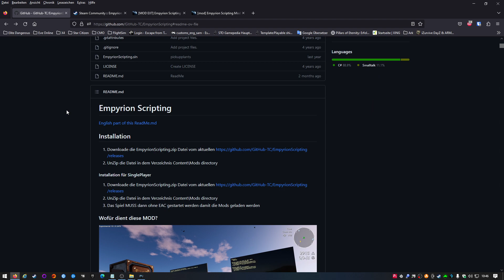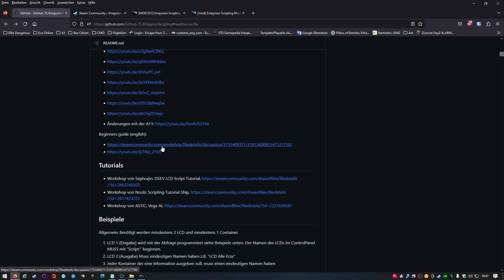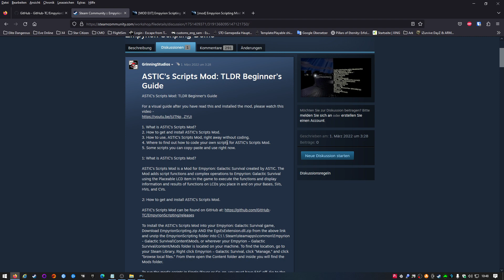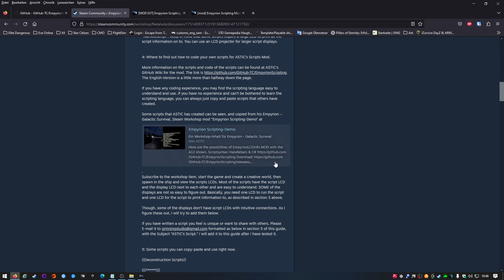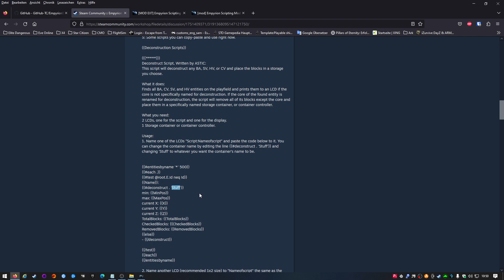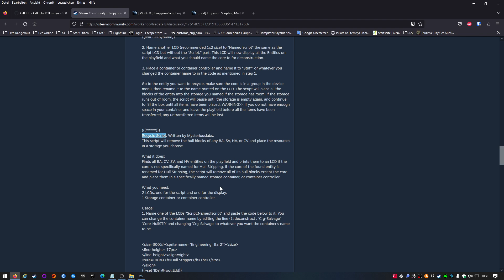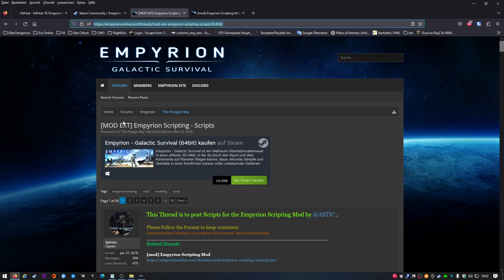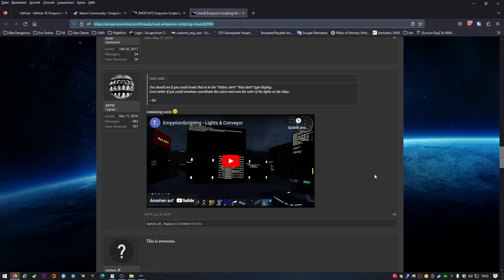Empyrion - #026.5 Scripting - Let´s Play [German Gameplay]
Folge 026.5 Scripting - Install, Usage & usefull Links

2. Zip entpacken in: Steam\steamapps\common\Empyrion - Galactic Survival\Content\Mods
3. EAC InGame ausschalten
Optionen/Sonstiges/Mit EAC starten: Nein

Vielen Dank für deine Unterstützung und ich freue mich riesig, dich in der nächsten Folge von Empyrion – Galactic Survival wiederzusehen!

Bis dahin, möge die Macht des Universums mit dir sein! 🌌✨

Let's Play Empyrion Deutsch. Empyrion Gameplay German.
Beschreibung
In diesem YouTube-Video geht es um Empyrion – Galactic Survival, ein episches Weltraum-Abenteuer, das euch in den Bann ziehen wird! 👨‍🚀🚀

Du hast schon immer davon geträumt, die unendlichen Weiten des Weltalls zu erkunden? Dann bist du hier genau richtig! In Empyrion – Galactic Survival hast du die Möglichkeit, deinen eigenen Charakter zu erschaffen und dich in einem riesigen Universum voller Geheimnisse und Gefahren zurechtzufinden.

Begleite mich auf meiner Reise durch dieses atemberaubende Spiel und entdecke mit mir fremde Planeten, erbaue gigantische Raumstationen, kämpfe gegen außerirdische Kreaturen und lüfte die Rätsel längst vergessener Zivilisationen. Gemeinsam werden wir uns den Herausforderungen stellen und unsere Überlebenskünste unter Beweis stellen!

Doch Vorsicht ist geboten: Neben den unbekannten Schätzen des Universums lauern auch Gefahren an jeder Ecke. Überleben ist das A und O, und ich werde dir dabei helfen, die besten Strategien und Taktiken zu erlernen, um den Widrigkeiten zu trotzen.

In diesem Let's Play werden wir uns gemeinsam in den Aufbau, das Crafting und den Kampf stürzen. Natürlich freue ich mich auch darauf, eure Tipps und Tricks in den Kommentaren zu lesen, denn in Empyrion – Galactic Survival gibt es immer noch etwas Neues zu entdecken!

Sei dabei und verpasse keine Folge dieser fesselnden Weltraum-Odyssee.
Version: 1.10.2
Spiel: Empyrion – Galactic Survival
Entwickler: Eleon Game Studios
Publisher: Eleon Game Studios
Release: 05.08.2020